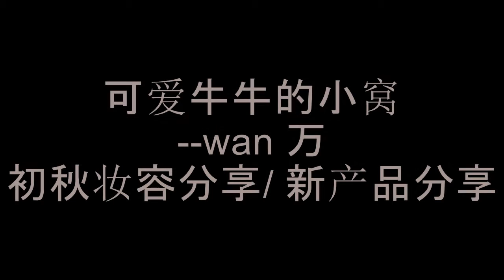【2016】初秋妆容分享/GRWM --新CHANEL粉底液，TOMFORD 口红，倩碧口红，ETC.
今天的美妆日记和大家分享一下初秋的妆容，很简单，用的是最近新买的一些产品哦

产品信息：
香奈儿 LE BLANC MUTI-USE ILLUMINATING BASE
香奈儿 LES BEIGES HEALTHY GLOW FOUNDATION
香奈儿 UNIVERSELLE COMPACT SETTING POWDER
IT COSMETICS BY JAMIE KERN 三色修容粉live， love， laugh， vitality face
LAURA MERCIER EYE BROW PENCIL 色号BRUNETTE
URBAN DECAY NAKED 1
DIOR EYE BB CREAM CONCEALER
TOO FACED BORN THIS WAY CONCEALER
KAT VON D TATOO 眼线笔
TOM FORD MATTE LIPSTICKS 色号 PUSSY CAT
倩碧雾面口红色号16 AVANT GARDE POP
URBAN DECAY CHILL SETTING SPAY